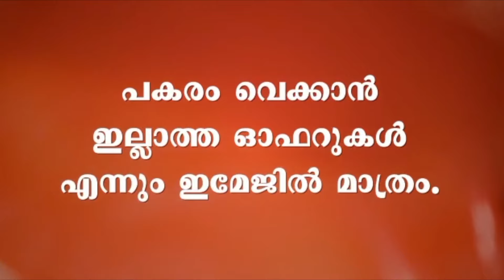സ്വപ്ന സുരേഷിന്റെ വെളിപ്പെടുത്തൽ; കരിങ്കൊടികളും പന്തവും ഏന്തി മഞ്ചേരിയിൽ കോൺഗ്രസ് പ്രതിഷേധം